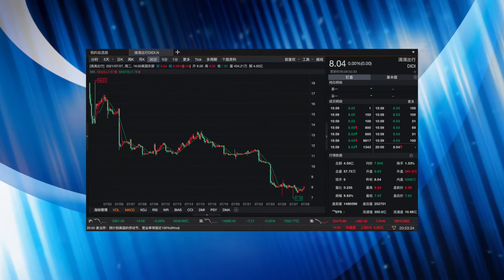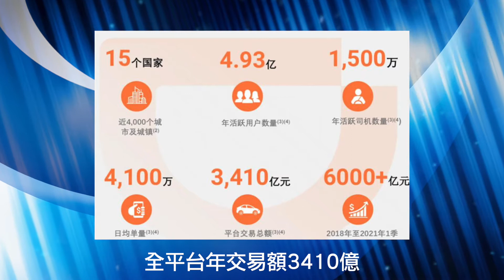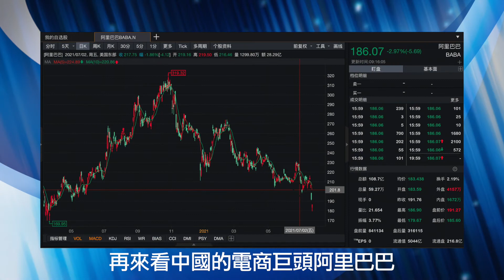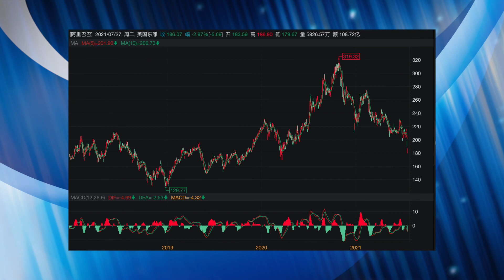【美股第4期】滴滴的「未来预期」一文不值？技术派大佬说是时候清仓阿里巴巴了，这只军工股值得重点关注（当前可能被市场误伤）！DIDI BABA LMT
美股 滴滴 阿里巴巴 洛克希德·马丁#DIDI#BABA#LMT